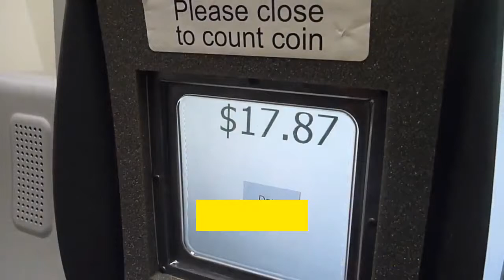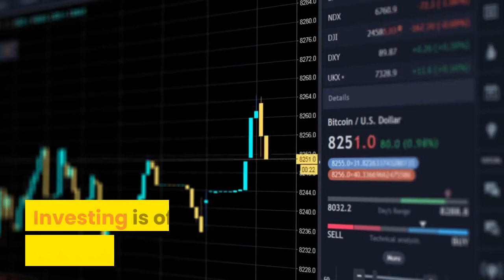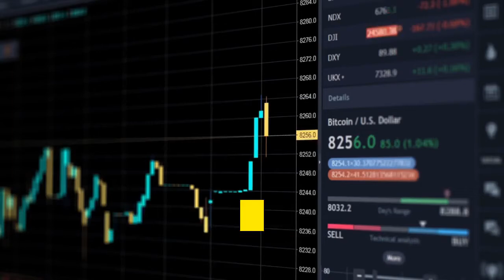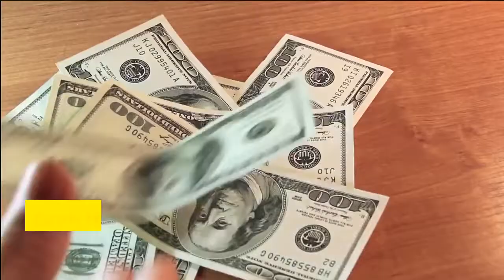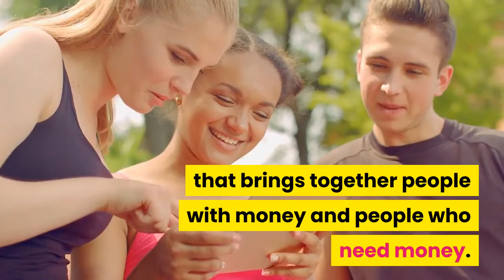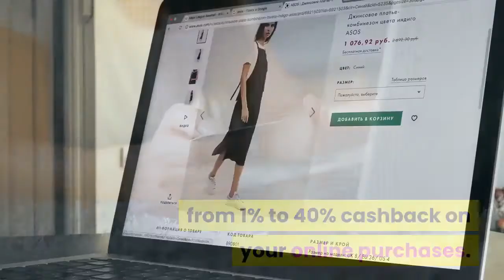Passive Income Ideas 2021 | Best Passive Income Investments in 2021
If you are sitting on a bunch of idle cash, you can put that cash directly into an investment.  These types of passive income streams usually require minimal effort.  Think of them as a way to “put your money to work” to generate returns for you in the background.

Here are 10 passive income ideas to consider.

01. Open a high-yield savings account.
02. Invest in crowdfunded real estate.
03. Start investing with a robo-advisor.
04. Rent out your basement, attic, or garage.
05. Buy your first investment property.
06. Invest in dividend-paying stocks.
07. Peer-to-peer lending.
08. Build a CD ladder.
09. Cashback shopping portals.
10. Buy an already-profitable blog.